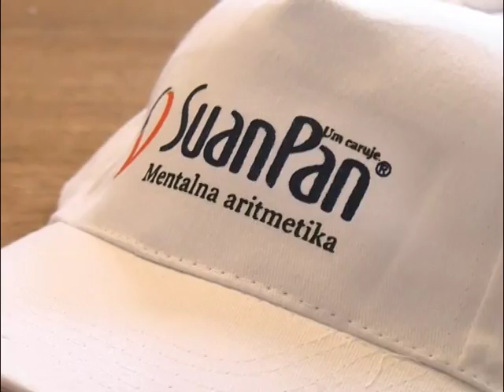Vaučeri najboljim učenicima u okviru akcije “Um caruje”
Obrazovni centar Vijugica Beograd je u saradnji sa opštinom Savski venac omogućio osnovcima te opštine da pohađaju neformalno obrazovanje putem programa Suan Pan mentalne aritmetike, u okviru akcije “Um caruje”. Najboljim učenicima šestog razreda iz četiri osnovne škole, koji su pohađali taj kurs,  podeljeno je 12 školarina putem vaučera u vrednosti od 750 hiljada dinara